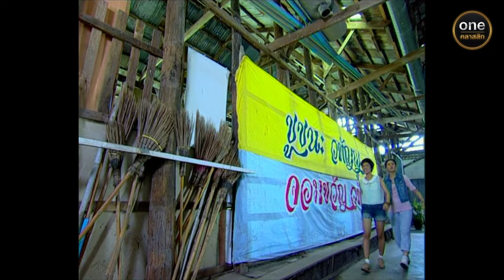แฟนคลับชี้เป้า ทำให้โจรตามตัวเจอ | Highlight สายฟ้ากับสมหวัง Ep.10